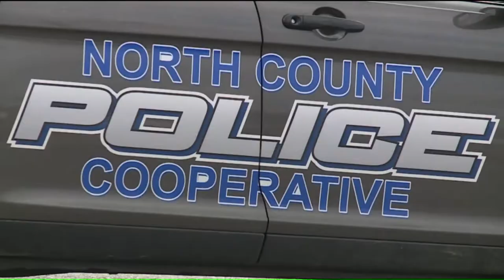Man Taken Into Custody After Striking 9 Vehicles On I-70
A man is in custody after he was driving the wrong way on Interstate 70 near downtown St. Louis Sunday afternoon.  As Fox 2/News 11`s Kelley Hoskins explains police tried to pull him over but he refused to stop and crashed into multiple vehicles.